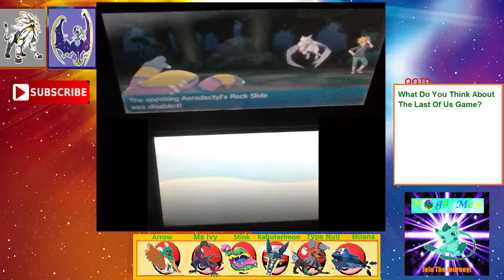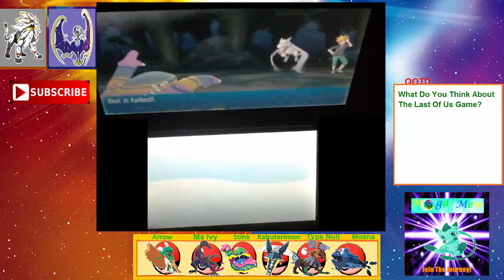Pokémon Sun and Moon w MegaMew Episode 58 Postgame The Blues!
Happy Friday we are back to my Pokémon sun&moon postgame today time for the blues I mean we face you find out